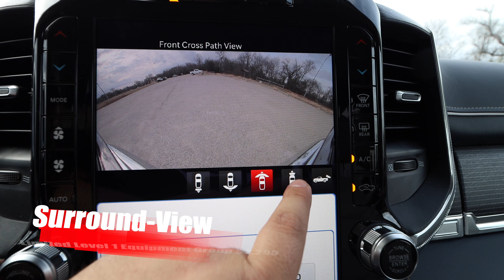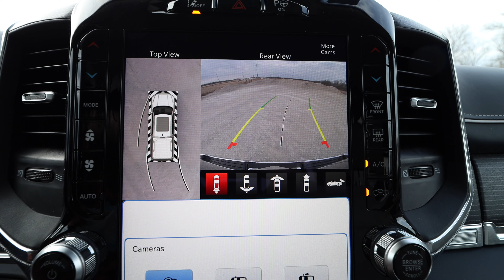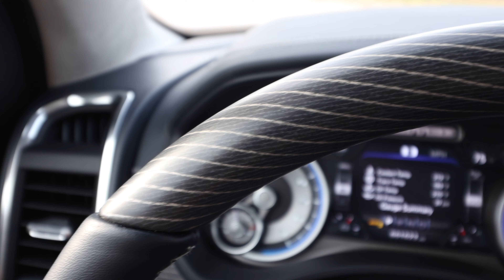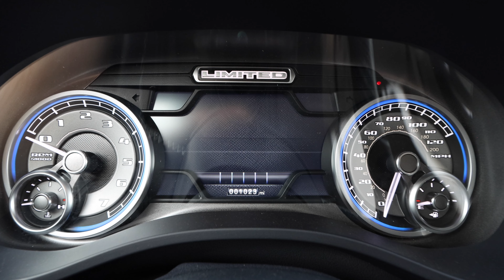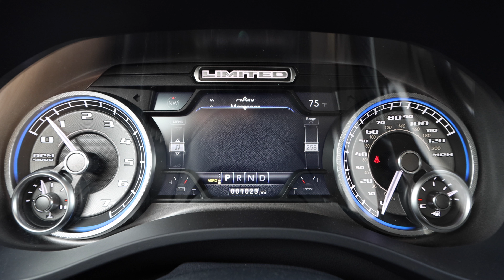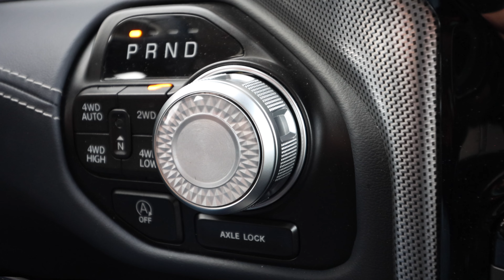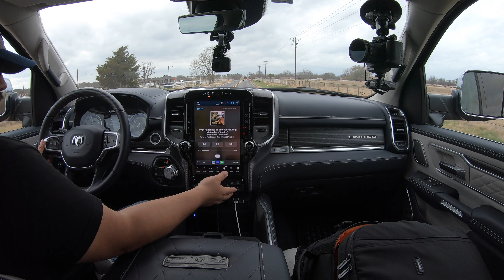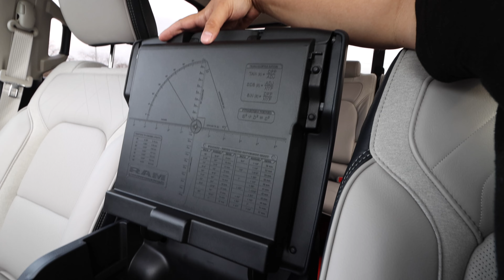2022 Ram 1500 Limited Review: Luxury with a Truck Bed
Every time we get a Ram truck to review, it is configured completely different to show its mass appeal to many owner’s needs. The 2022 Ram 1500 Limited we received was configured to show luxury with a bed. The Patriot Blue color shined when the sun hit the pearl coat and showed almost black at night. I’m usually not a big fan of chrome but with this Ram, it was definitely the way to go.

The adaptive LED headlights helped light the road in front as well as to the side you were turning to. The surround-view camera system helps make sure you’re not going to curb any of the 20” wheels. Before you get in the Ram 1500, the key fob allows you to lower the 4-corner air suspension to allow for easy entrance. To add to the ease of entry, a deployable step comes down to make the step in even easier.

Once you’re inside, the Limited trim comes to life. The indigo leather and sea salt colored cloth interior make this Ram a special build. Even though cloth isn’t usually synonymous with luxury, the quality and finish make it spectacular. It’s also a bold color combination that Ram was successful in pulling off. Adding to the experience, Ram has decided to offer a jeweled rotary shifter.

If excess defines luxury, the 12” UConnect 5 infotainment system helps that argument. For the model year 2022, the Ram truck system comes with the UConnect system which allows for wireless Apple Carplay. No cables will help keep the center console area cleaner to help store your other items.

We are glad to see that trucks have entered the luxury automotive segment. Just because it can haul building supplies doesn’t mean it has to lack creature comforts. With all the different Ram options, now we just need to decide which one would work best for our needs.